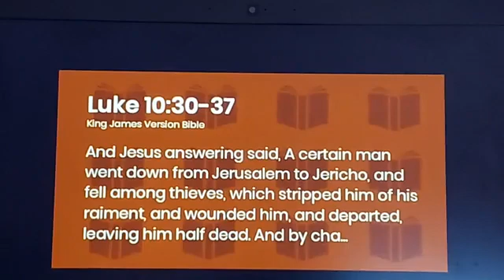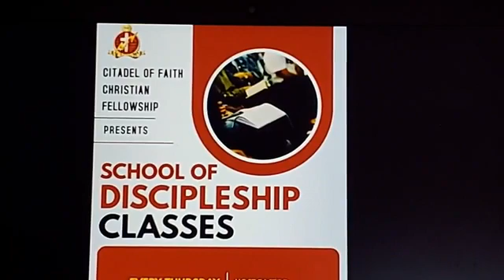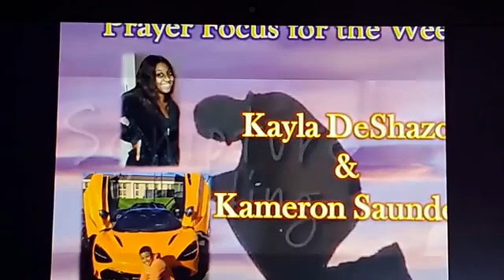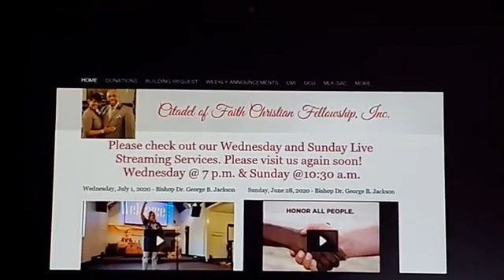CFCF Sunday Jan 31 2021 Bishop Dr George B Jackson